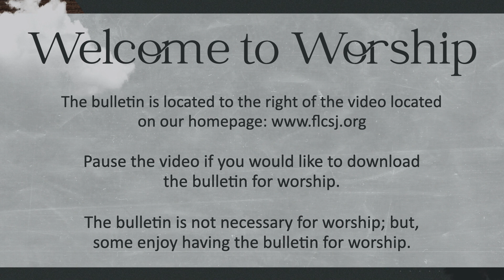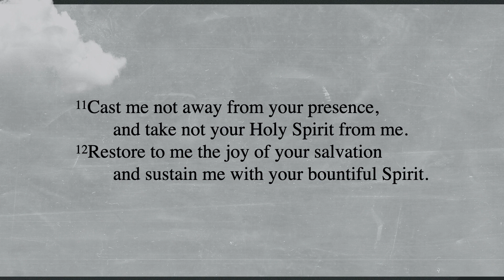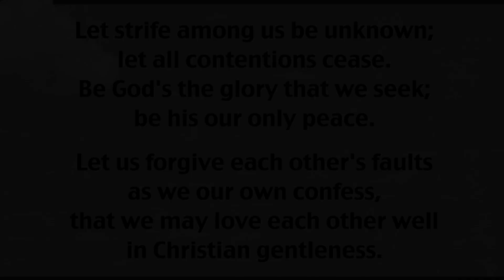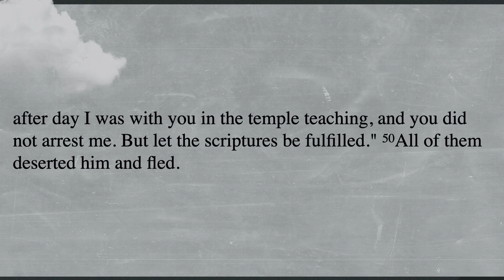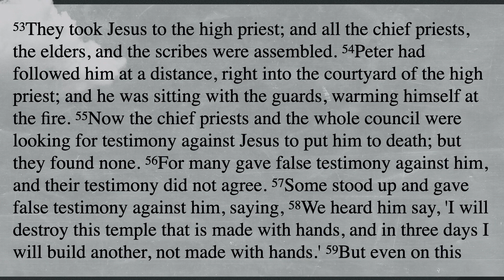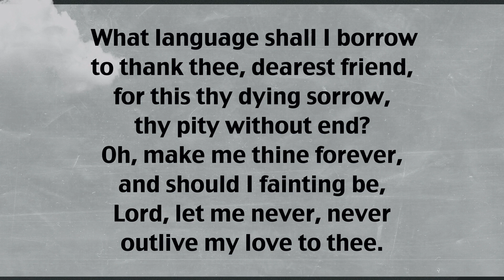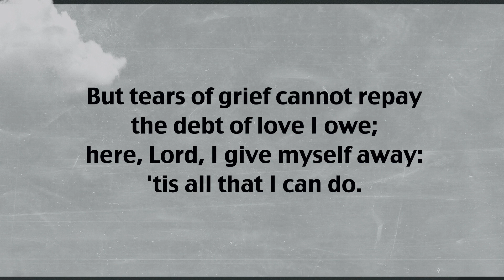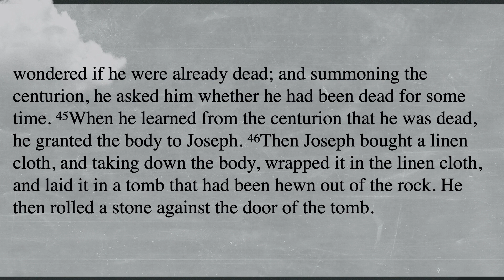Good Friday 2021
302 South 10th St.
St. Joseph, MO 64503
Rev. Keith Hohly, Interim Pastor

Instruments: Piano and Organ – Sharon Gray | Guitar – Roger Lenander | Guitar/Bass – Jim Pierce

Song leaders and vocal talents: Sharmyn Thompson, Keith Hohly, Deb Hohly,
Dave Newman, Jeff Langdon, Phil Lewis, Nancy Lewis, Jim Pierce, Juel Pierce, Jim Bunge, Carol Bunge, Kathy Wessler, and Roger Lenander